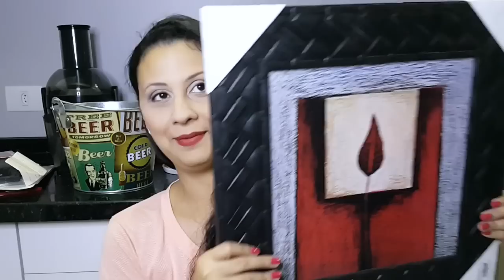Compras no Pari - Av. Vautier, Decoração de Natal, Utensílios Cozinha, Flores Artificiais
Vídeo de comprinha de Natal e Decoração feita no Pari, um famoso bairro de São Paulo com muitas lojas que vendem brinquedos, decorações, flores artificiais e muito mais!

♥ Onde comprar Esmaltes? ♥

♥ Qual Editor vocês usam? ♥ Imovie e Premiere